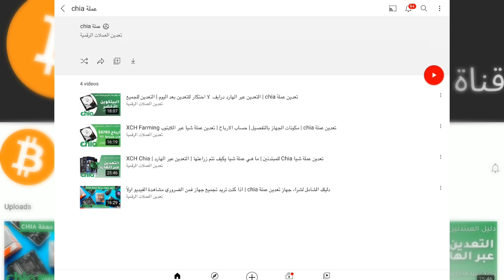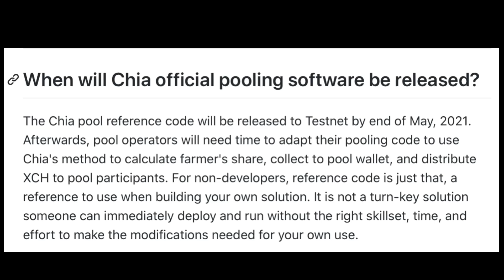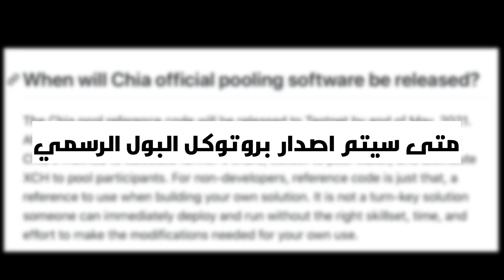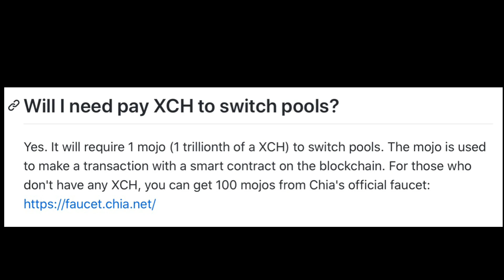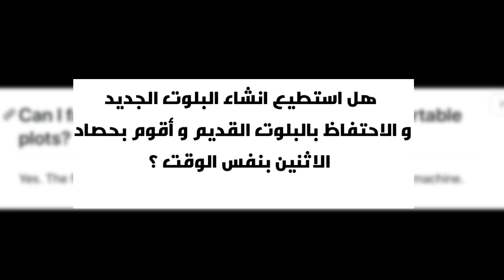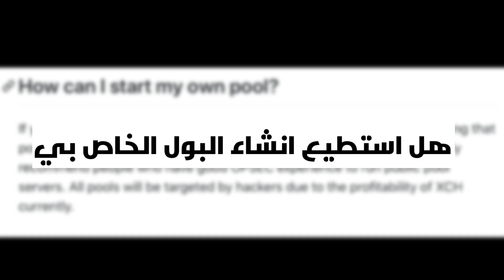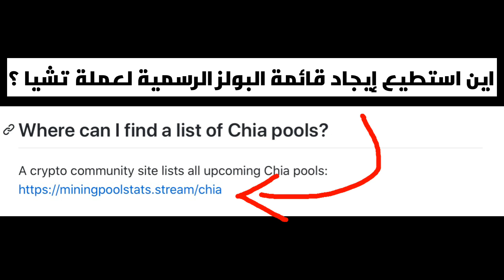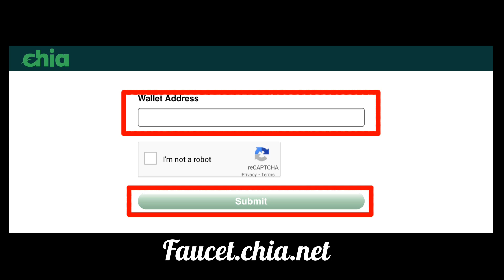اخبار و تحديثات البول و طريقة الحصول على عملة تشيا مجانا للدخول في البول عند افتتاحه | عملة شيا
الحصول على عملة تشيا مجانا للدخول في البول عند افتتاحه | اخبار و تحديثات البول | عملة شيا xch
في هذا الفيديو شرحت طريقة الحصول على عملة شيا مجانا للدخول في البول عند اطلاق البروتوكول الرسمي لـ بول عملة تشيا
و اجبت عن الأسئلة المتعلقة بـ تحديثات البول و موعد اطلاقه الرسمي

جميع القطع على موقع امازون بصفحة واحدة

موقعي الخاص تجد فيه كل ما يخص اجهزة التعدين و قطع التطوير :
رابط قائمة التشغيل لجميع فيديوهات عملة chia :
ZgRBXw&list=PL9fDxqX22sWpCy_t0pneJKiEYy7qHGFM3
رابط قائمة التشغيل لجميع سلسلة فيديوهات عملة الهيليوم :

للدعم عبر باتريون :
للدعم المادي لتطوير المحتوى عبر العملات الرقمية !
usdt trc20:
TJfWbmijyet2fptFTx4kpcjKtgVoQ2vy22
Bitcoin :
bc1qxf2s77wg6s0m8tst5mud60jx9qu26xpp26pyxq
Tron (TRX)
TJfWbmijyet2fptFTx4kpcjKtgVoQ2vy22
يمكنك الانضمام الى مجموعاتي على شبكات التواصل
مجموعة التيلجرام كل يوم نعمل مكالمة جماعية نتناقش بكل ما يخص مجال العملات الرقمية :